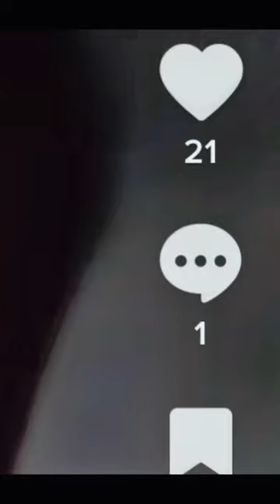We cannot start like this people…